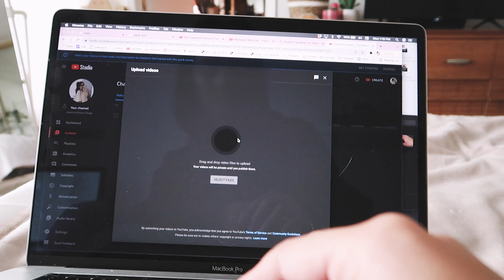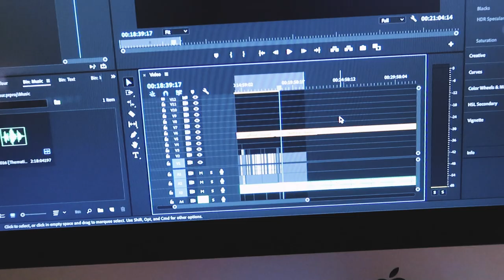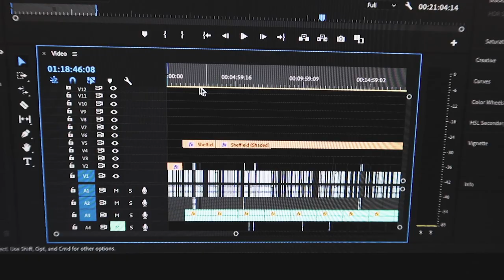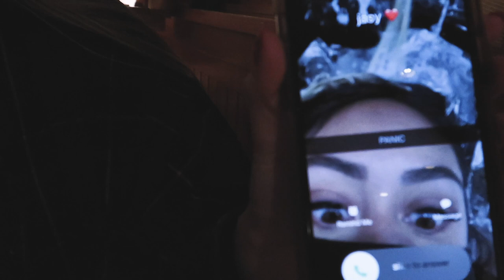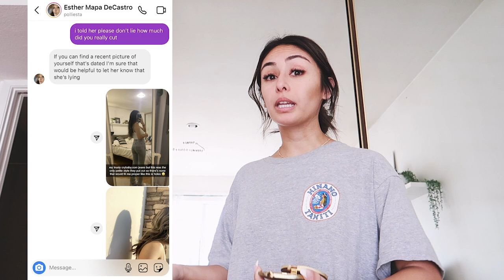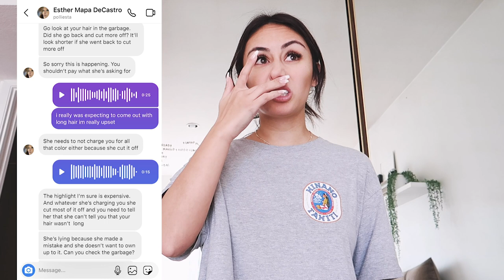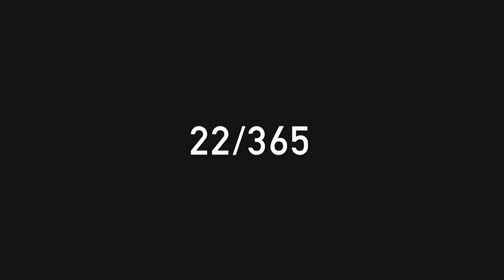HAIRDRESSER CUT MY HAIR WAY TOO SHORT (fun week besides that) | weekly vlog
A WEEK IN MY LIFE [ 03/52 ]

TIMESTAMPS

00:00 monday + tuesday
01:00 wednesday / amanda’s appointment + car hangout
03:07 thursday / cleaning + editing
04:49 friday / hair appointment day
05:40 to the salon!
06:22 crying in the car about hair
10:09 cheer-up olive garden + skate session
11:16 saturday / FULL HAIR RANT WITH RECEIPTS
27:33 watching the fight at amanda’s
28:23 cozy sunday in

MENTIONED + FAVS

lash growth serum ‣
lash perm kit ‣
wifi colored room lights ‣

TIP JAR

EQUIPMENT

car tripod ‣
dashboard sticky mat ‣

MUSIC

MY CHANNELS

love, jasmine ✨